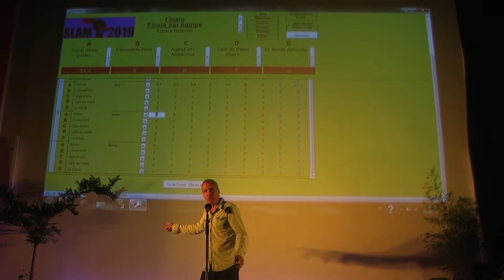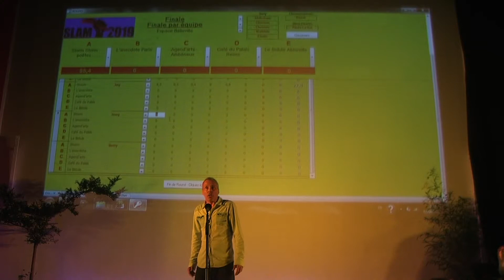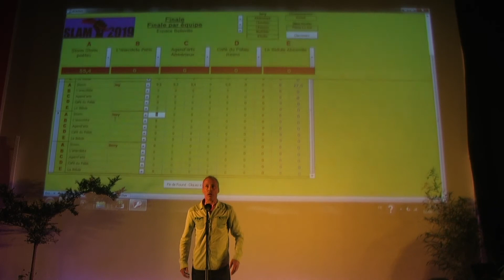Joey, Paris Culture Rapide, 2 juin/ Espace Belleville